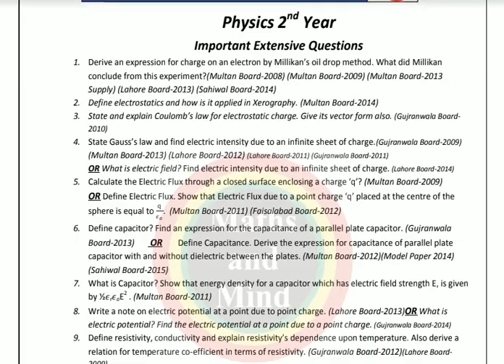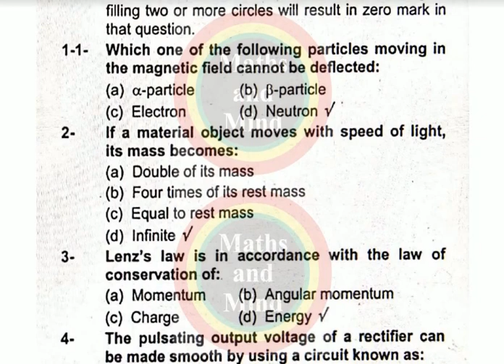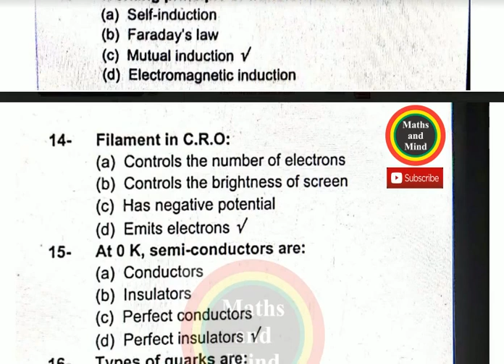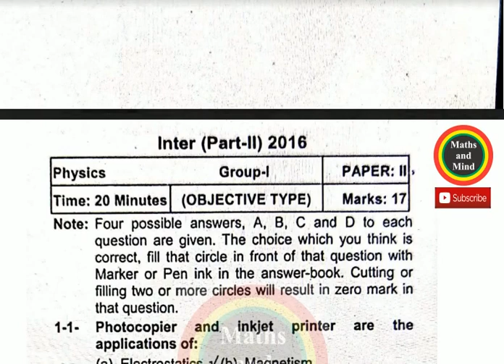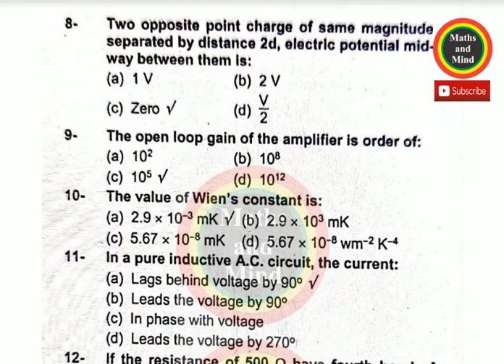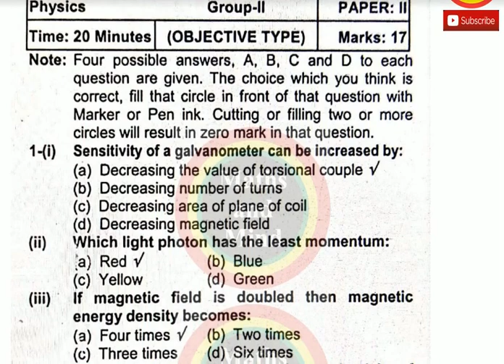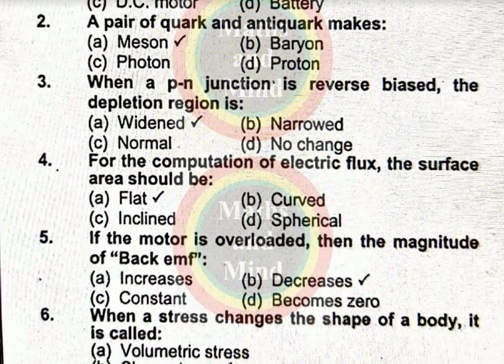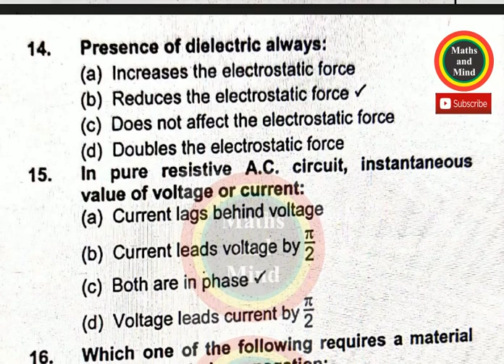2nd year physics Solved MCQs Guess paper 2019 | 12th Class Physics MCQs Guess paper 2019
2nd year physics Solved MCQs Guess paper 2019
 12th Class Physics MCQs Guess paper 2019
12th class Physics Solved MCQ's-2019
Phy Solved MCQ's Inter Part 2-Maths and Mind
2nd year physics Long Question Guess paper 2019
12th Class Physics MCQs Guess paper 2019
Physics guess paper 2019 -
2nd Year Physics 2019 -
 imp SQ Part 2
2nd year physics Long Question Guess paper 2019
2nd year Physics Guess Paper 2019
 12th Physics Guess Paper 2019
 Intermediate Guess Paper 2019
2nd year physics MCQs Guess paper 2019
 12th Class Physics MCQs Guess paper 2019
Phy long question guess paper 2019
Phy Short Question guess paper 2019
2nd Year Physics guess paper 2019,
 2nd Year Physics Pairing Schem,
2nd year Physics Guess Paper 2019 ,
12th Physics Guess Paper 2019 ,
2nd year physics guess paper 2019,
2nd year physics MCQs Guess paper 2019
12th Class Physics MCQs Guess paper 2019,
 2nd year physics MCQs guess paper 2019 ,
 2nd year physics MCQs guess paper 2019,
2nd year physics MCQs guess 2019,
 Physics MCQs guess paper 2nd year 2019 ,
 2nd year physics MCQs guess paper 2019 supplementary
2nd physics MCQs guesses paper Lahore board 2019
 physics MCQs guess paper Multan board 2019
2nd year physics MCQs guess paper Sahiwal board 2019
2nd year physics MCQs guess paper sargodha board 2019
2nd year physics MCQs  guess paper DG khan board 2019
2nd year physics MCQs guess paper Gujranwala board 2019
2nd year physics MCQs guess paper All Punjab board 2019
BISE Gujranwala 12th class physics MCQs guess paper 2019
BISE Lahore 12th class Computer physics MCQs paper 2019
BISE Rawalpindi 12th class physics MCQs guess paper 2019
BISE Multan 12th class physics MCQs guess paper 2019
BISE Sahiwal 12th class physics MCQs guess paper 2019
BISE Sargodha 12th class physics MCQs guess paper 2019
BISE dg khan 12th physics MCQs guess paper 2019
BISE bahawalpur 12th class physics MCQs guess paper 2019
2nd year physics guess paper 2019
12th class computer guess paper 2019